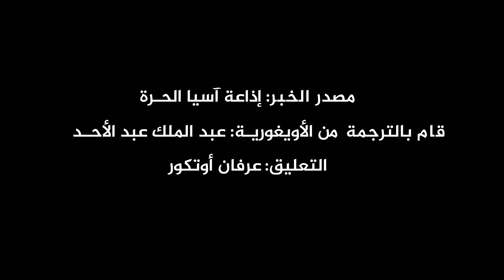ما هي الكوارث التي جلبها النظام الصيني الشيوعي على الأويغور؟ ١